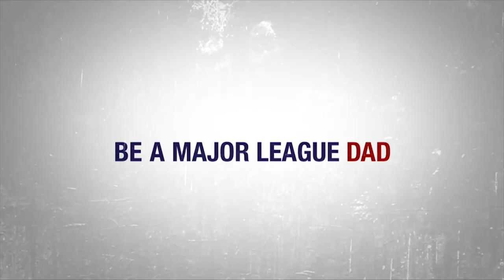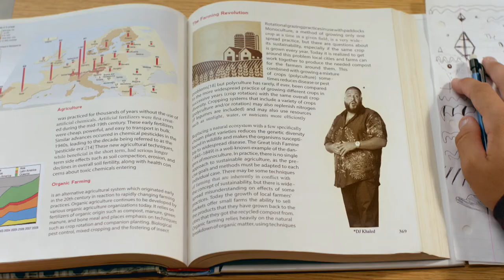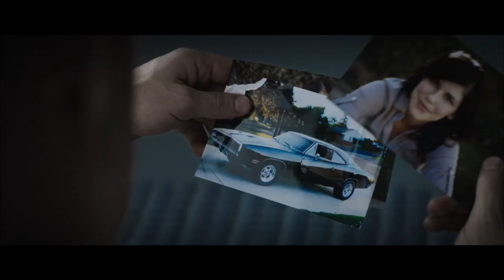BHS Boys Soccer Vs. Boston College High School 9-28-17